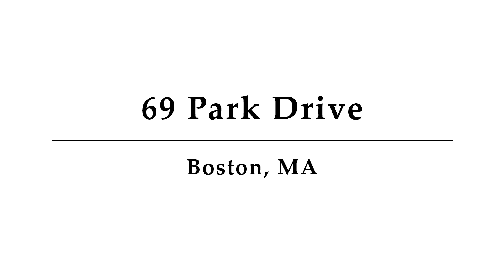69 Park Drive, Unit 23, Boston, MA